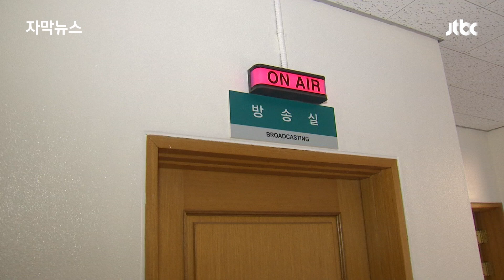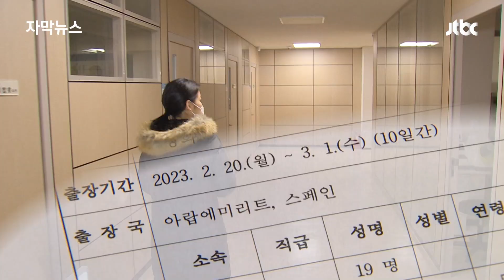[자막뉴스] "시민들은 토를 단다" 회의록 남기고…의원님, 일하러 가신거 맞아요? / JTBC News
코로나가 풀리니 또 이런 일이 생기기 시작했는데요. 파주시의회 의원들이 '연수'라며 스페인 등으로 떠났는데, 그 일정이 관광 코스라 '세금으로 놀러 갔다'는 비난이 커지고 있습니다. 전원이 자리를 비우면 안 된다는 규정을 피해서 딱 한 명만 남겨두고 떠났다고 합니다.